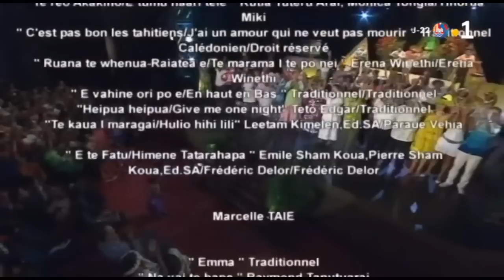LM Show : l'orchestre Te Ava Piti